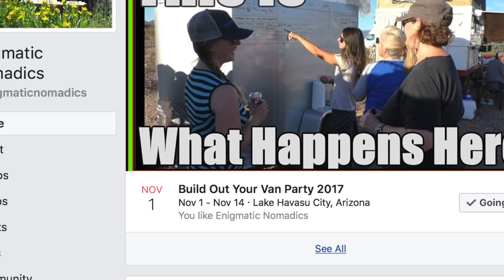Step Van Travel & Build Plans E311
My travel plans for October 2017 to January 2018 and build schedule

Seven Grey is a nomadic minimalist who is wandering the world. You can follow his travels at the following links:

Gear:
Canon Powershot G7X m2
GoPro Session 4
Video edited with iMovie on MacBook Pro 13